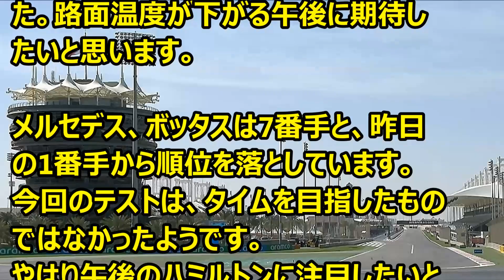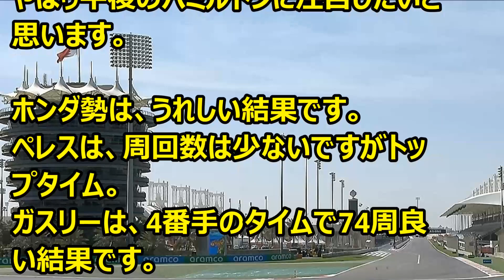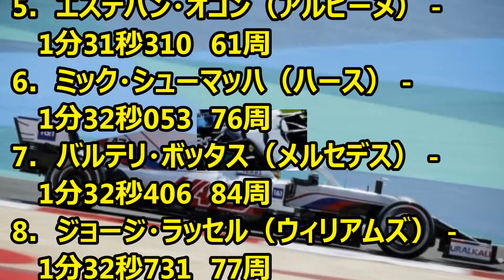F1 2021年 プレシーズンテスト 3日目 午前 ’21.03.14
Ｆ1情報
プレシーズン3日目　午前の状況です。
誤　ペレス48周→47周